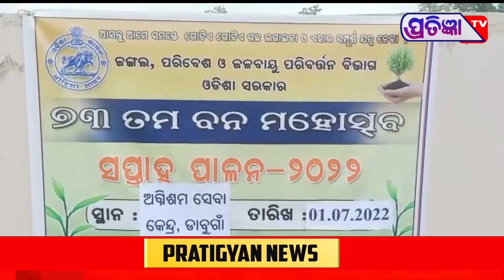୭୩ ତମ ବନ ମହୋତ୍ସବ ସପ୍ତାହ ପାଳନ